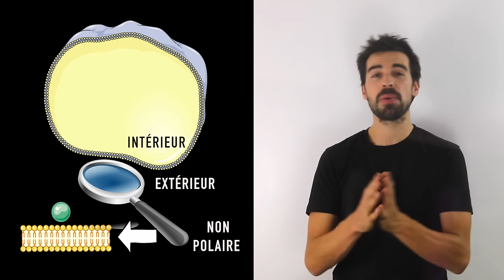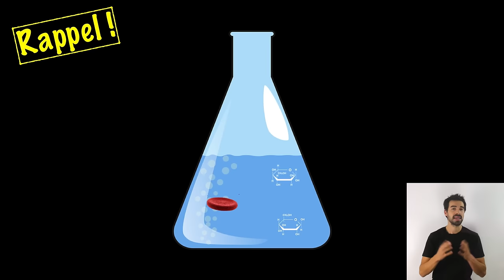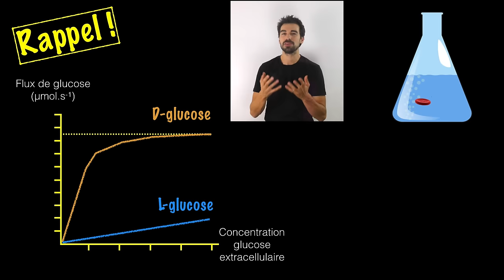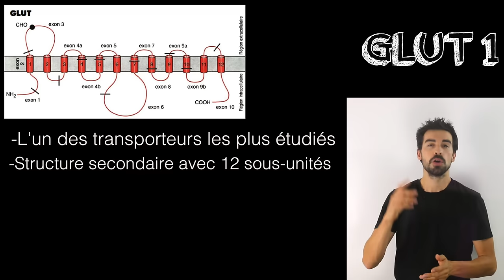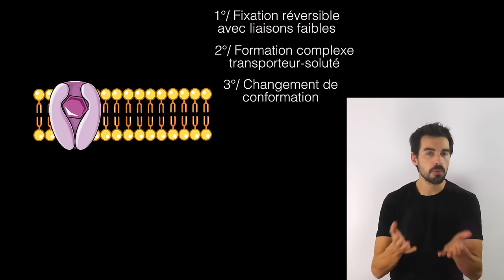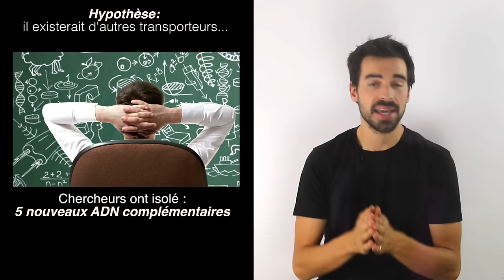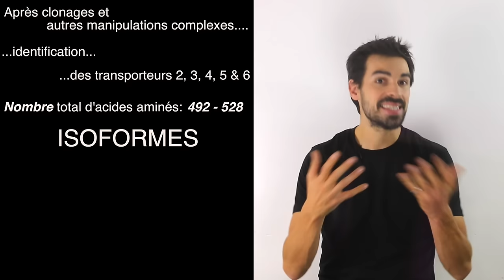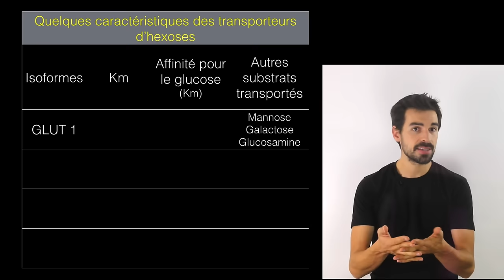Cours de biochimie: Les GLUT